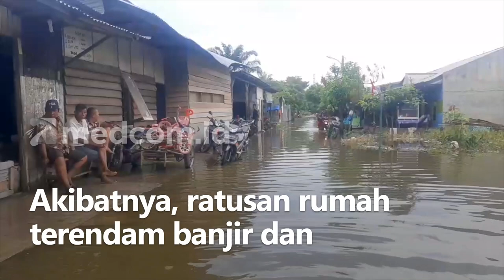Buruknya Daya Serap Air, Ratusan Rumah di Belawan Terendam Banjir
Hujan deras yang melanda Kota Medan menyebabkan Kec. Medan Labuhan terendam banjir. Banjir ini disebabkan oleh buruknya sistem drainase dan daya serap air daerah tersebut. Akibatnya, ratusan rumah terendam banjir dan seluruh aktivitas warga menjadi lumpuh.

Tidak adanya pengawasan dalam mendirikan bangunan menyebabkan buruknya daya resap air. Menurut warga, daerah itu langganan banjir saat hujan, serta memiliki daya surut air yang lama.